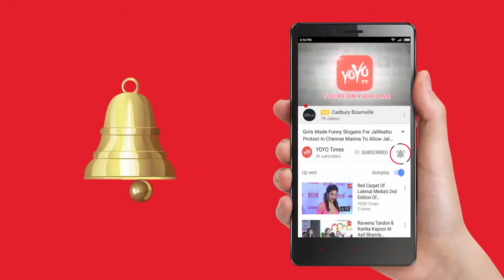Sapthagiri and TDP MP Siva Prasad Visits Tirumala Tirupati | Sapthagiri LLB | YOYO Times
Sapthagiri & TDP MP Siva Prasad Visits Tirumala Tirupati.